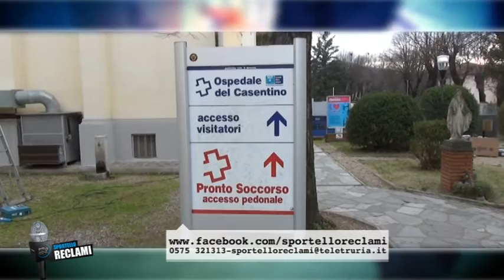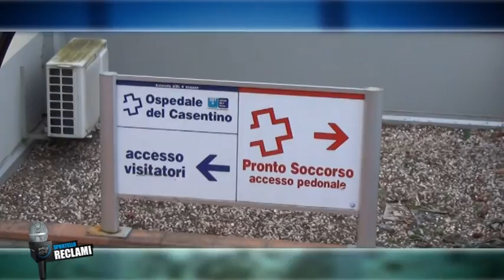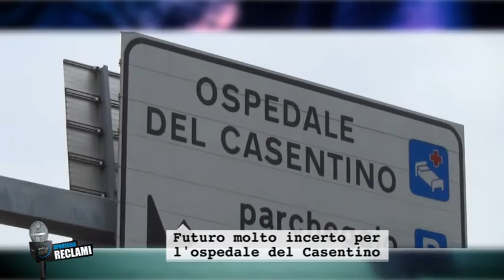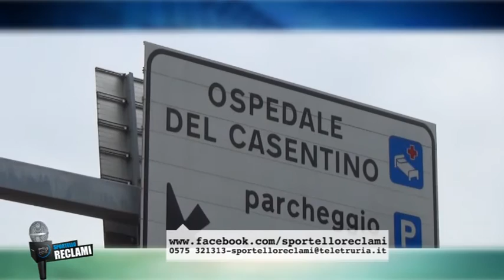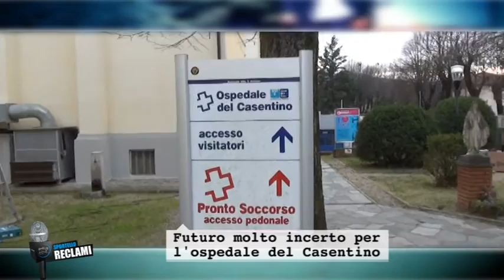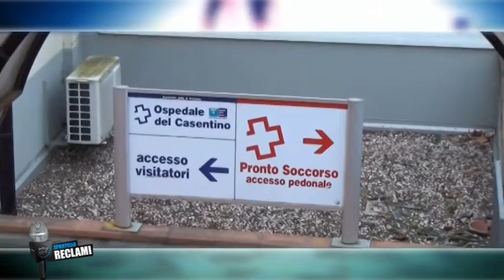Sportello Reclami Casentino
Futuro molto incerto per l'ospedale del Casentino.